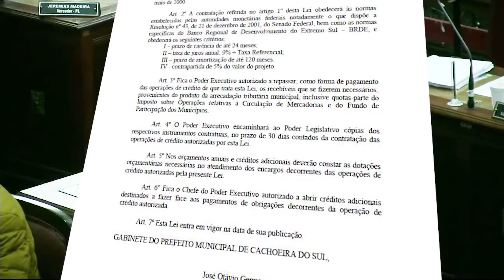Vereadores aprovam busca por financiamento para compra de lâmpadas LED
O projeto foi votado em regime de urgência pelos vereadores em discussão no plenário, que durou 4 horas.